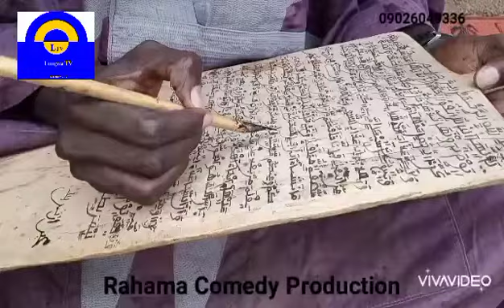Lungwa TV Baba Ojo 2